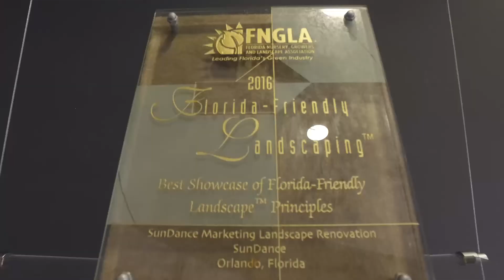Thank You John Ruggieri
John Ruggieri, Chairman of the Board, at SunDance was the guest of honor at Opera Orlando's Second Annual Gala. "The Gilded Age on the Gilded Stage" Gala honored John Ruggieri for his unwavering support of the Opera Orlando and performing arts in Central Florida throughout the years. The employees of SunDance took the opportunity to thank John for everything he does.